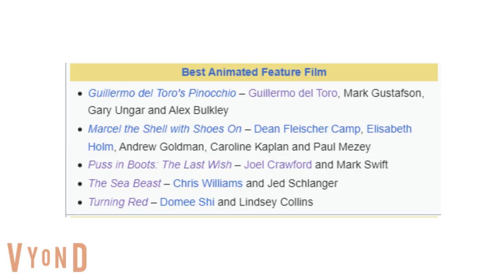Military Workers and the Best Picture Summary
to release the 95th Academy Awards, Military Workers have an Discuss about Oscars.

Who Do you think they should win?